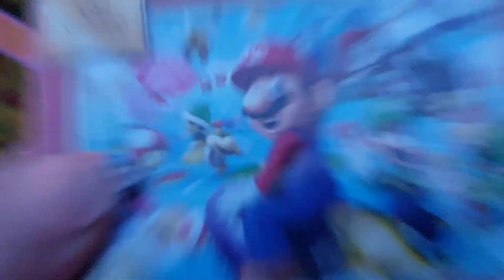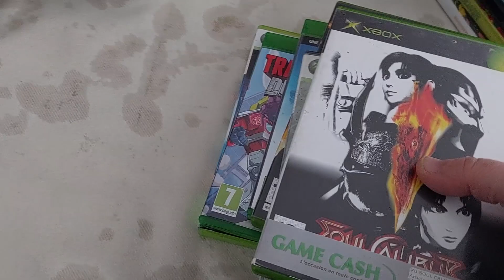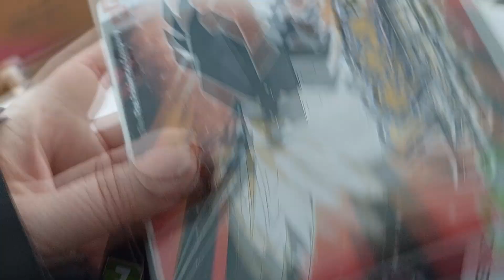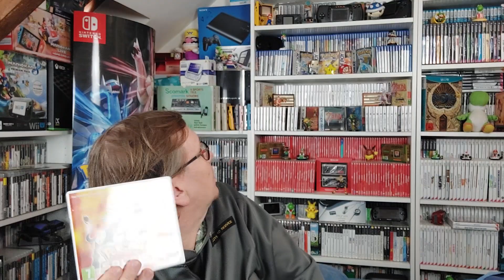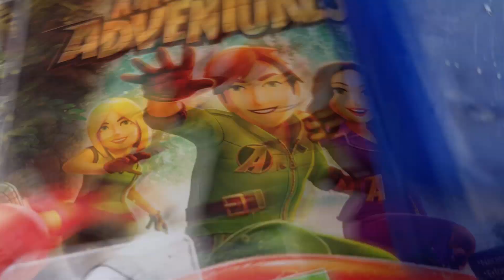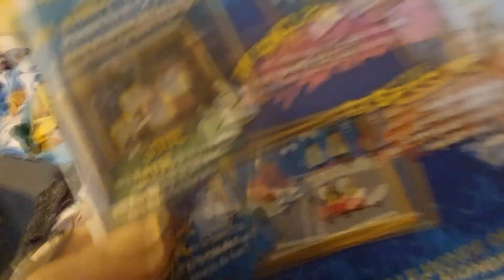#78 Vide grenier live : Joli lot 3DS et du petit prix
Vide grenier live du 08/05/2023